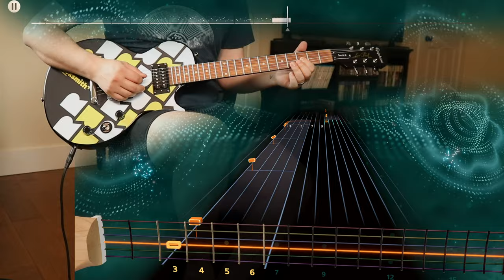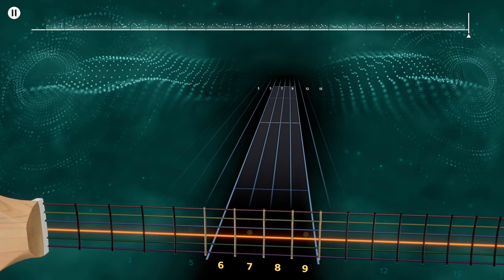"Painting (Masterpiece)" Lewis Del Mar 100% Lead Rocksmith+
Interestingly enough, this one seems to have been updated to a censored version? which is fine, just thought it was worth nothing because the censor is kind of cute but odd lol